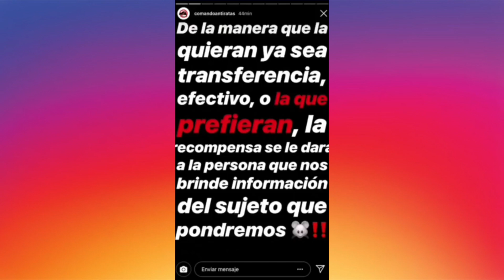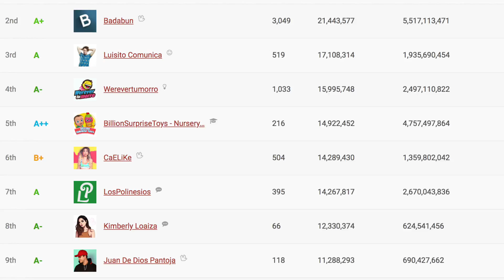JUAN DE DIOS PANTOJA ES DENUNCIADO POR ZORRITO YOUTUBERO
JUAN DE DIOS PANTOJA ES DENUNCIADO POR ZORRITO YOUTUBERO CON LA POLICIA

Todo comenzó hace algunos días cuando una cuenta subió unas Instastories ofreciendo 50 mil pesos a cambio de  información del youtuber Zorrito Youtubero.